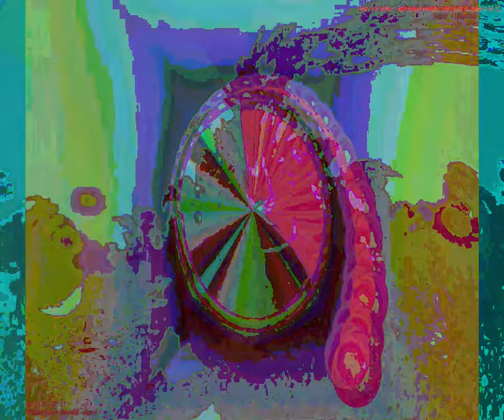[EPILEPSY WARNING] Movie 23 09 15 13h55m39s